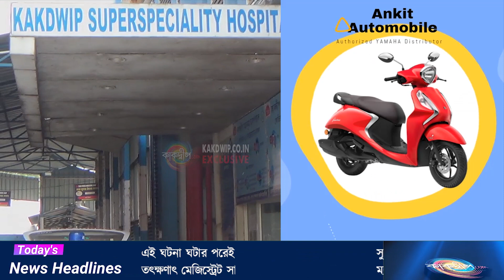কাকদ্বীপ আশ্রম মোড়ে ডেপুটি ম্যাজিস্ট্রেট এর গাড়ি দুর্ঘটনা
আজ দক্ষিণ ২৪ পরগনা জেলার কাকদ্বীপ এর নিকট আশ্রম মোড়ে ডেপুটি ম্যাজিস্ট্রেট এর গাড়ি দুর্ঘটনা। আচমকায় গাড়িটি এসে রাস্তার পাশে রাখা ইটে এসে সজরে ধাক্কা মারে, এবং ঘটনাস্থলে থাকা স্থানীয় মানুষকে সাহেব জানান